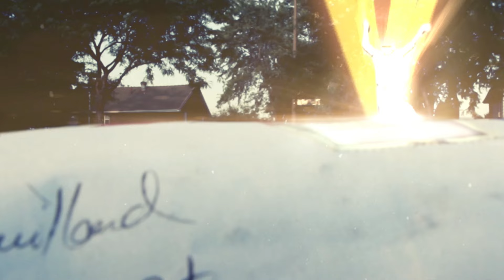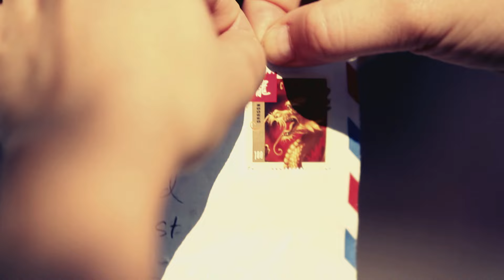On a créé un monstre - DORVAL (Vidéoclip officiel)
Groupe : On a créé un monstre
Chanson : Dorval
Album : L'iceberg (2011)

Réalisation et montage :  Jessy Fuchs
Direction Photo : Chady Awad
Effets spéciaux : Philippe Toupin
Assistante de prod : Cathy Dansereau
Grip : Joe Barbiero
Grip : David Boucher
Production : Slam Disques

Le gars : Pierre-Yves Cardinal-David
La fille : Marie-Claude Guérin

Ce clip est un hommage au film "Les aventuriers du timbre perdu"

La boîte postale est la même qu'on retrouve dans le film 24 ans avant, dans la première scène où Ralph entre dans le timbre.

Merci à Musicaction, Sodec, Cinépool et Gascon & Krukowski.

En magasin MAINTENANT!

Paroles :

Le décor que l'on discerne est plutôt dérangeant
L'aéroport est bondé de gens embarrassés
Comme un timbre qui s'apprête à être transporté
Toi, tu t'accroches au bout de mes lèvres

Et si je savais dire les bons mots au bon moment
Et les tambours

Les battements du moteur à l'intérieur de mon corps

Ton menton sur mon épaule jusqu'au bout de chacun de mes doigts
Et les minutes dévorent les secondes
Les bruits sourds s'intensifient
Et le silence se cache en moi
Déjà les engins grondent

Oh Dorval, je te haie!
Oh Dorval, je te blâme!
Un avion décolle, et emporte mon coeur